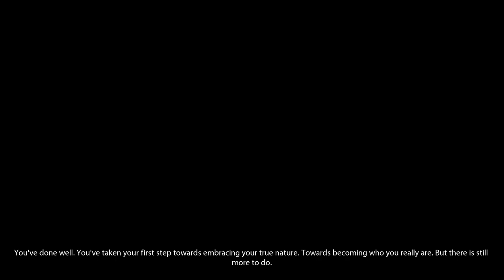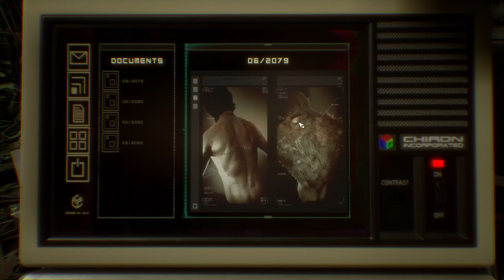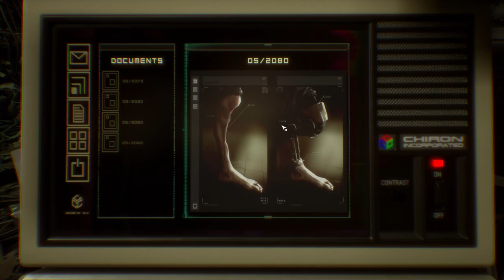Evna Plays Observer Episode 10 Adam